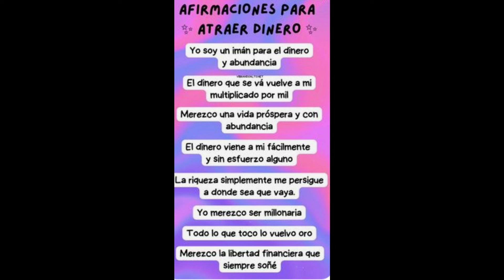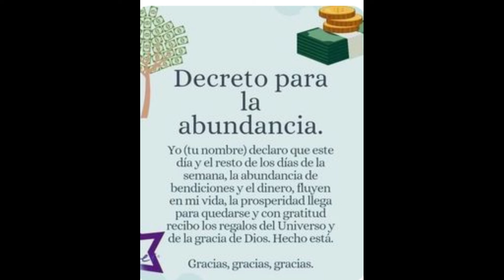𝗩𝗜𝗥𝗚𝗢❤️LOGRARÁS TODO LO QUE TE HAS PROPUESTO Y MUCHO MÁS . 🤫AMOR💞horoscopo tarot amor❤️